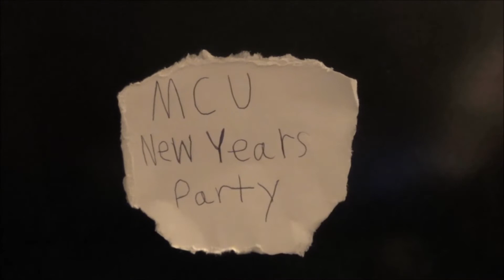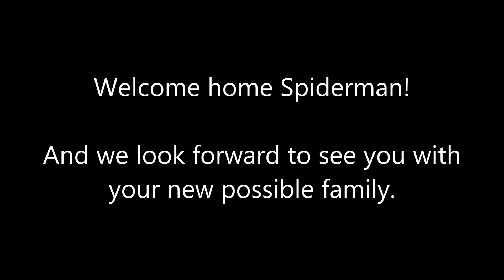Lego MCU Party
Everybody who's anybody in the Marvel Cinematic Universe have bundled together at one party to celebrate their great success over the last couple of years. That is, until an itsy bitsy spider comes to the party in need of help from our Marvel heroes after he has some life changing news that has to be dealt with our spider friend.